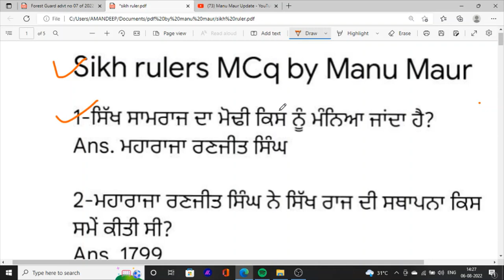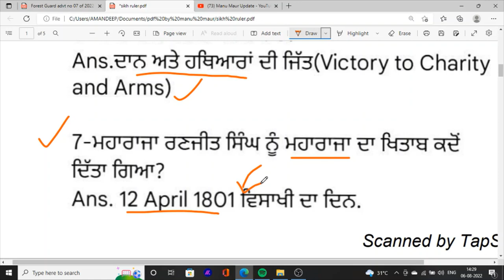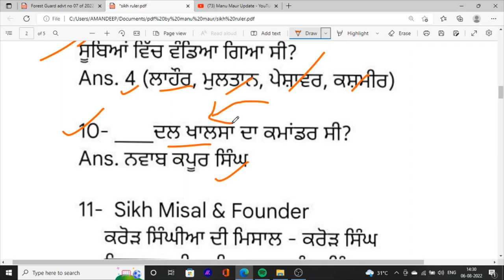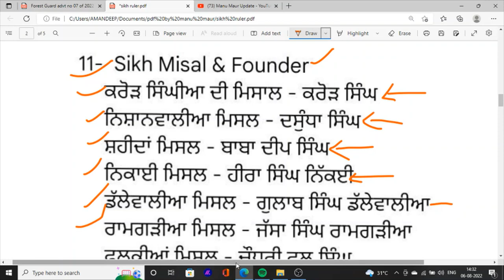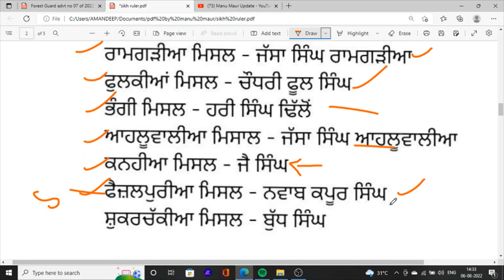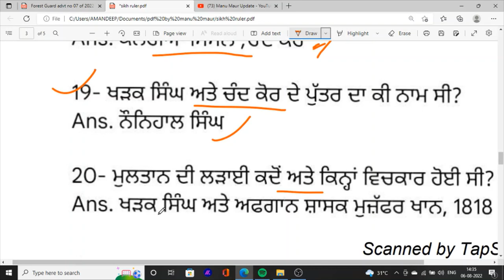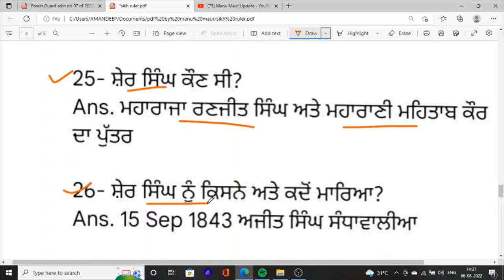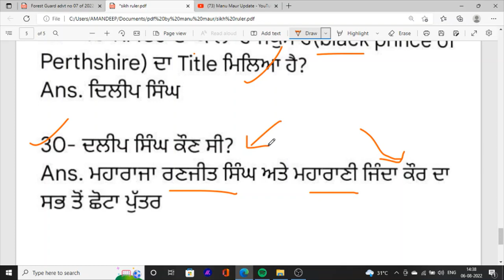Sikh Rulers Imp Mcq Class in Punjabi For all Punjab Exam Forest Guard , VDO, Clerk 2022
Hello Friends This is a Informative Channel and This Video is Full Information About Punjab sarkari  jobs news Sikh rulers mcq class in punjabi,
Sikh Ruler Class Forest Guard Exam
Sikh Ruler MCQ Class sssb Cler
sssb exam sikh ruler mcq class
top important mcq class punjab gk sikh ruler mcq forest guard online exam class most important mcq class for punjab culture and history of punjab sikh ruler mcq class in punjabi forest guard exam 2022 sssb clerk exam punjab sikh history and culture of punjab 2022 sikh rulers mcq punjab 2022